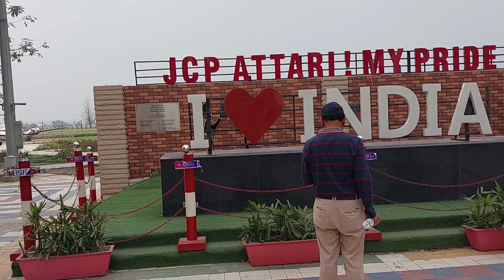ওয়াঘা সীমান্ত ভ্রমণ#আত্তারি সীমান্ত#Wagah Attari Border# border gate opening show India vs Pakistan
Today's blog shows the Wagah border between India and Pakistan.This blog shows how we reached Wagha-Attari border from Amritsar city.Also featured in this blog is an exclusive video of the India-Pakistan retreat event.Please don't forget to subscribe, like and share this video if you like it.

আজকের ব্লগে দেখানো হয়েছে ভারত এবং পাকিস্তানের
 ওয়াঘা সীমান্ত।এই ব্লগে দেখানো হয়েছে যে কিভাবে আমরা অমৃতসর শহর থেকে ওয়াঘা-আত্তারিdetails

Warning Notice :All information and data collected from Google, Facebook, Wikipedia and Internet. So I am sure if all the information is100% accurate.

ওয়াঘা সীমান্ত ভ্রমণ#আত্তারি সীমান্ত#Wagah Attari Border# border gate opening show India vs Pakistan#wagah border#wagah border parade#viral trendingwagah border live,